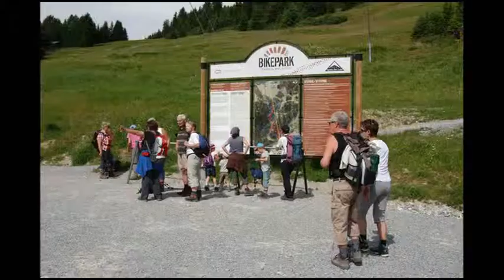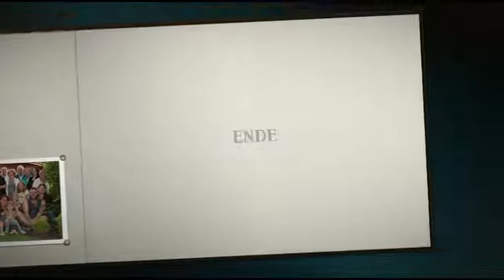NFK Küssnacht am Rigi Wanderwoche `14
Wanderwoche in Fiss `14